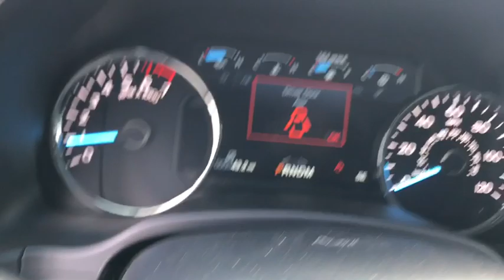2020 Ford F-150 Savannah, Richmond Hill, Pooler, Hilton Head, Bluffton, GA F00054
Silver New 2020 Ford F-150 available in Savannah, Georgia at JC Lewis Ford Savannah. Servicing the Richmond Hill, Pooler, Hilton Head, Bluffton, GA area.

Iconic Silver Metallic 2020 Ford F-150 Lariat 500A RWD 10-Speed Automatic EcoBoost 2.7L V6 GTDi DOHC 24V Twin Turbocharged Bluetooth Hands-Free Calling, FordPass Connect 4G WiFi HotSpot, 110V/400W Outlet, ABS Brakes, Auto High-beam Headlights, Automatic Temperature Control, Blind Spot Sensor: Ford Co-Pilot360 - Blind Spot Information System (BLIS) warning, Chrome Angular Step Bars, Class IV Trailer Hitch Receiver, Compass, Electronic Locking w/3.73 Axle Ratio, Electronic Stability Control, Equipment Group 500A Base, Front Dual Zone A/C, Front Fog Lights, Heated Door Mirrors, Heated Front Seats, Illuminated Entry, Leather-Trimmed Bucket Seats, Low Tire Pressure Warning, Navigation/Nav/GPS, Remote Keyless Entry, Reverse Sensing System, SiriusXM Radio, Speed Control, SYNC 3, Traction Control.brbrRecent Arrival! 20/26 City/Highway MPG Price does not include tax, tag, title and license. Additional rebates and incentives may be available. Please see dealer for details.  Price includes: $1,000 - F-Series Retail Customer Cash. Exp. 01/02/2020